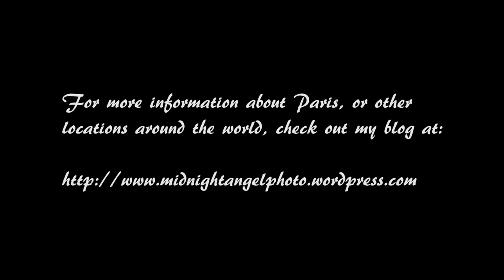Service at the Cathédrale Notre Dame de Paris (HD)